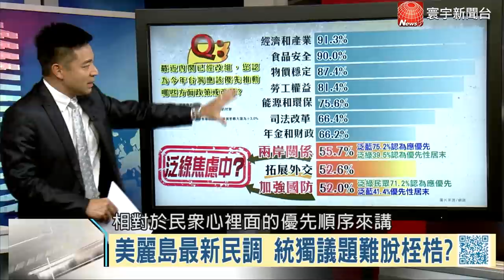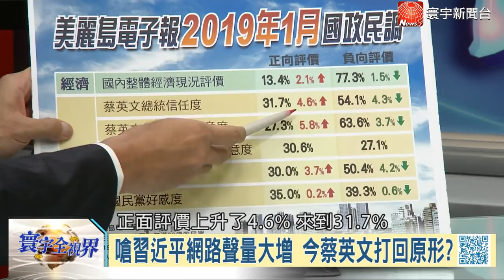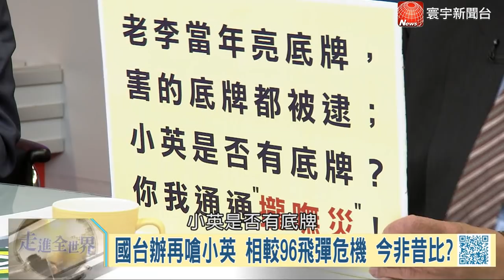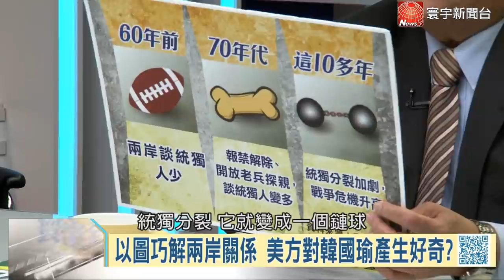中國嗆台以武拒統死路一條 川普施壓促川習會 日韓對峙中國看好戲 | 寰宇全視界完整版20190202